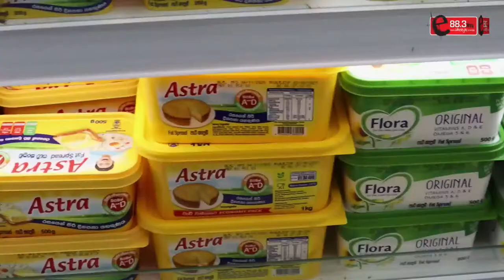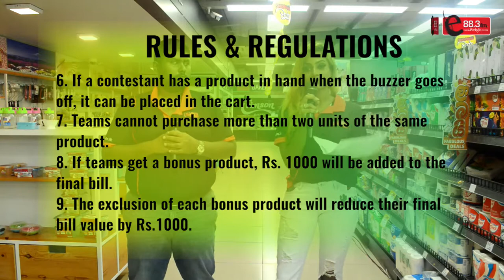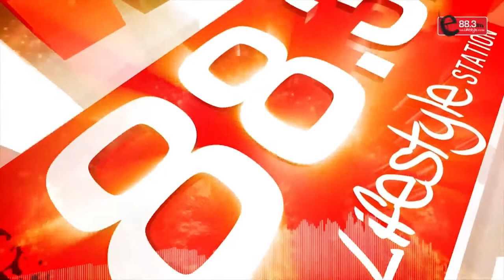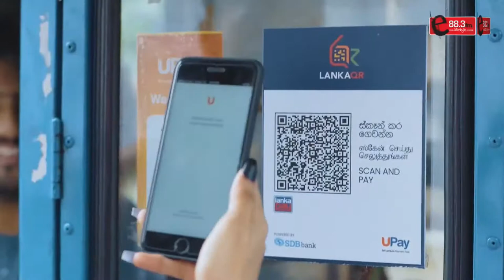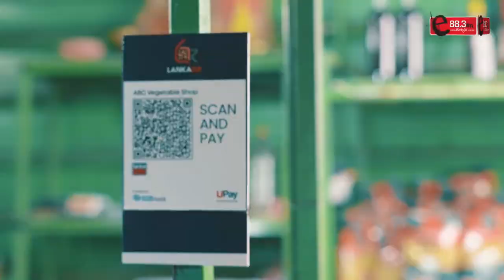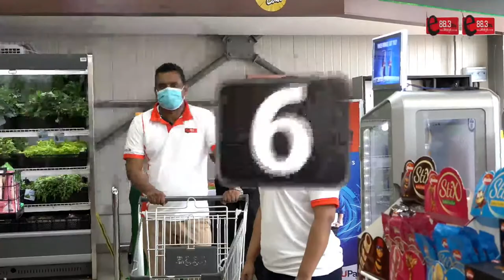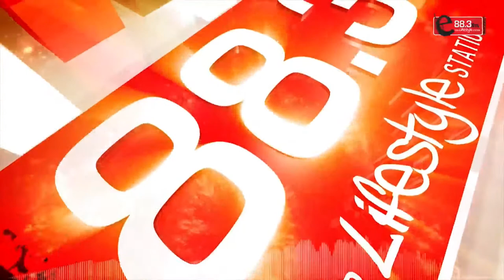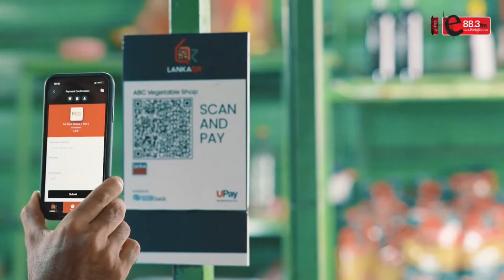E FM Supermarket Sweep